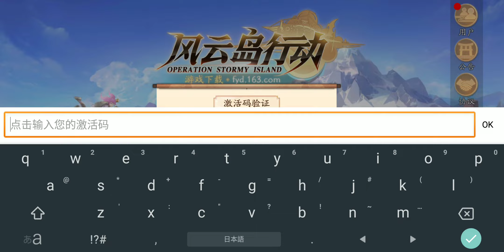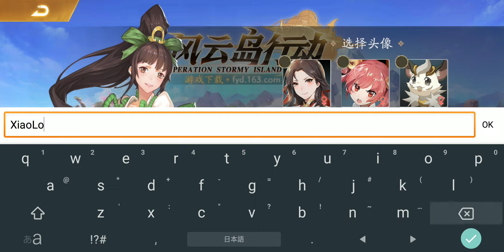Operation Stormy Island - Action RPG styled Battle Royale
Beta test of Operation Stormy Island from NetEase.